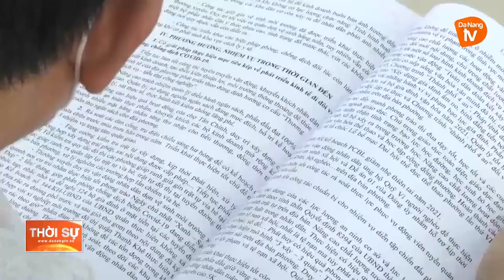HỘI ĐỒNG NHÂN DÂN THÀNH PHỐ GIÁM SÁT TẠI PHƯỜNG TÂN CHÍNH